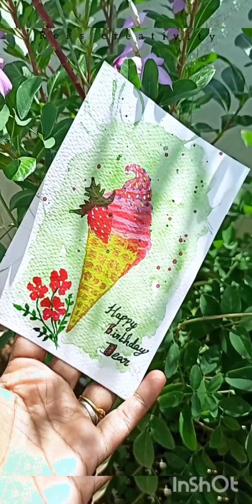icecream cone painting|watercolor painting|birthday gift ideas|reks creativity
watercolor painting ideas for birthday day gift to your loved one's.